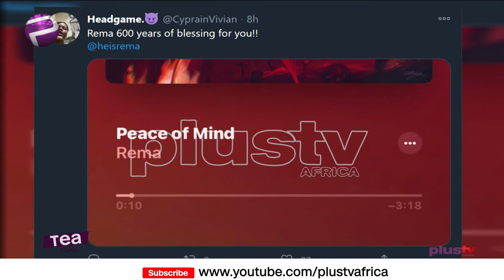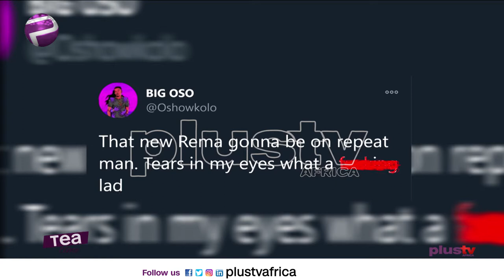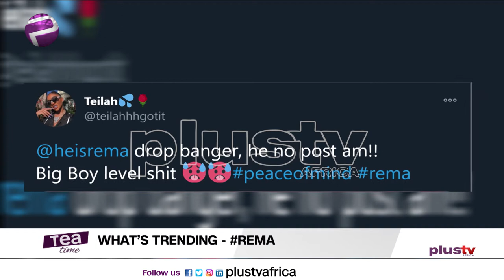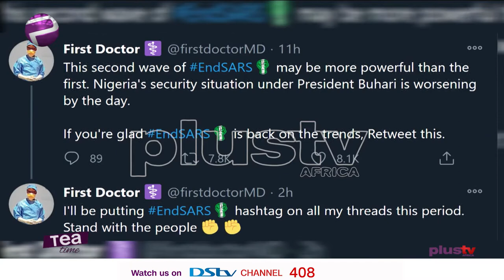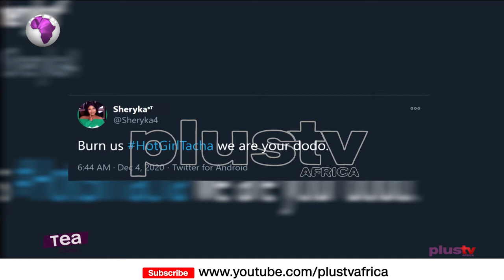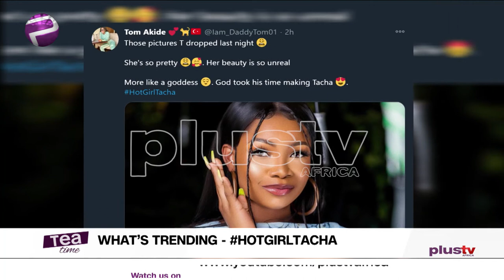TwitterTrends | Rema Releases New Single | Tacha